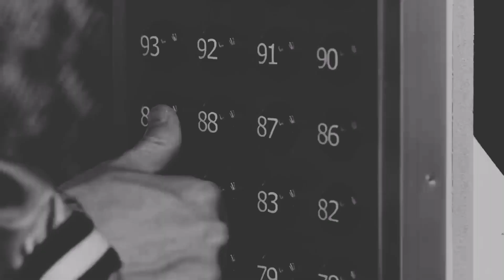KPOP IDOL SINGING AND DANCING TO RUN AWAY BY MINO [PART 1]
/ officialygwinner

winner
run away
song mino
mino
yg